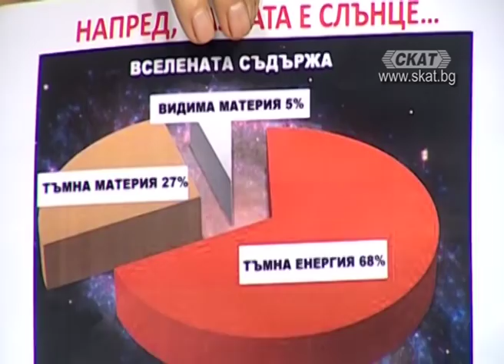Митичната страна Шамбала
Тодор Ялъмов - председател на клуб "Приятели на Рьорих"